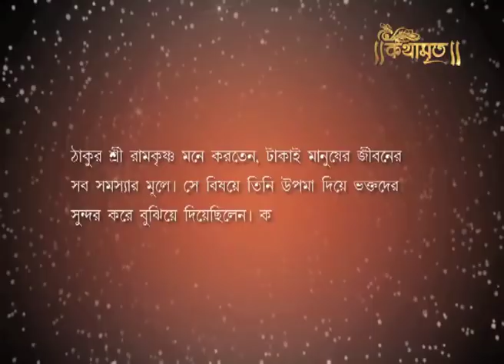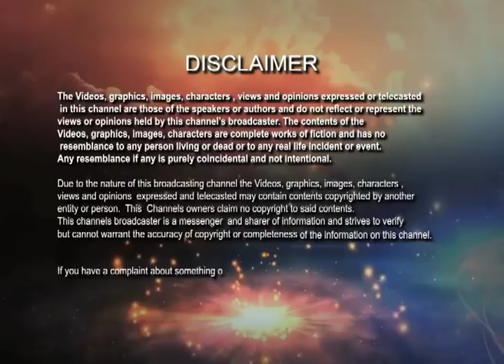টাকাই সব সমস্যার মূল | Kathamrita | Ramkrishna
Money is the origin of all problems. Money can change the nature of a man. Once upon a time a brahmin used to come at Daksineswar. He was very humble from outside. But when sri Ramkrishna went to Konnogor  the man sat on the bank of the river. He asked Thakur ramkrishna how was he. Thakur realised from his voice that the man got money.